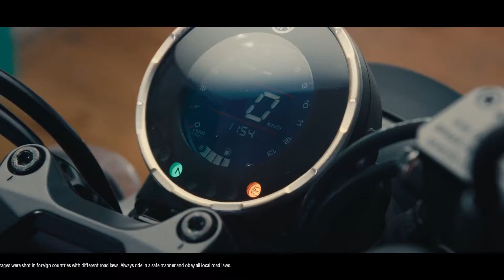2021 Yamaha XSR125 - Born For Free Spirits🔥🔥❤❤❤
2021 Yamaha XSR125 - Born For Free Spirits